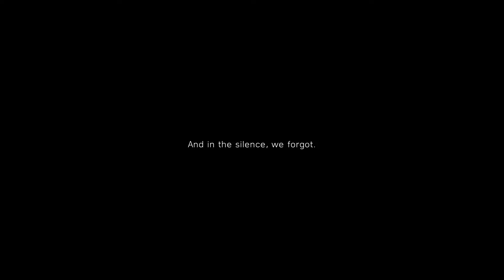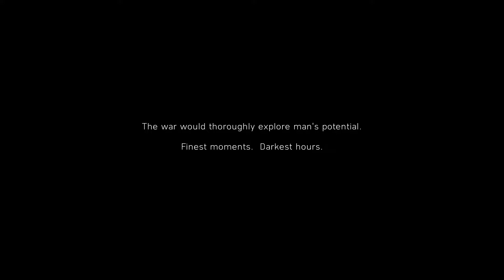BATTLEFIELD 5 Opening / My Country Calling - War Stories Intro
This is the ultimate Battlefield V experience. Enter mankind’s greatest conflict across land, air, and sea with all gameplay content unlocked from the get-go. Choose from the complete arsenal of weapons, vehicles, and gadgets, and immerse yourself in the hard-fought battles of World War II. Stand out on the battlefield with the complete roster of Elites and the best customization content of Year 1 and Year 2.

Battlefield V Definitive Edition contains the Battlefield V base game and the definitive collection of content:
All gameplay content (weapons, vehicles, and gadgets) from launch, Year 1, and Year 2
All Elites
84 immersive outfit variations for the British and German armies to enhance the WWII sandbox
8 soldier outfits from Year 2
2 weapon skins from Year 2, applicable to 10 and 4 weapons respectively
3 vehicle dressings
33 Chapter Reward items from Year 1

►GPU: NVIDIA GeForce GTX 1650 Ti
►CPU: Intel(R) Core(TM) i7-9750H CPU @ 2.60GHz
►Memory: 16 GB RAM (15.85 GB RAM usable)
►Current resolution: 1920 x 1080, 144Hz
►Operating system: